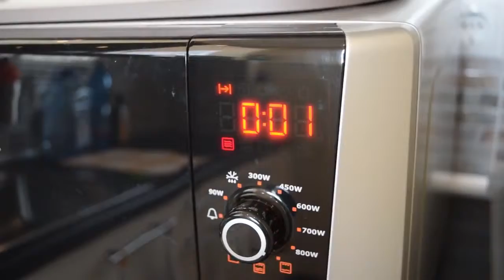Подставка для приготовления чипсов